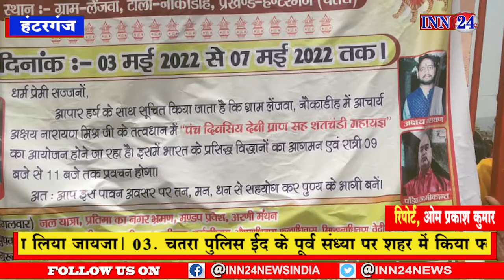चतरा __हंटरगंज प्रखंड ग्राम लेजवा में 5 दिवसीय देवी प्राण प्रतिष्ठा शतचंडी महायज्ञ का हुआ शुभारंभ